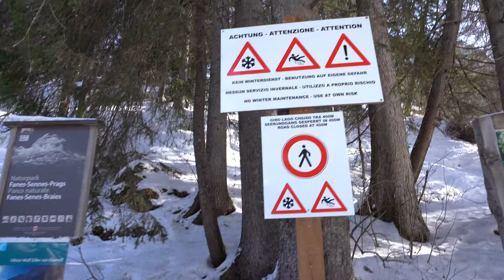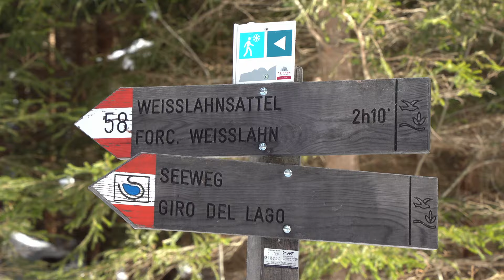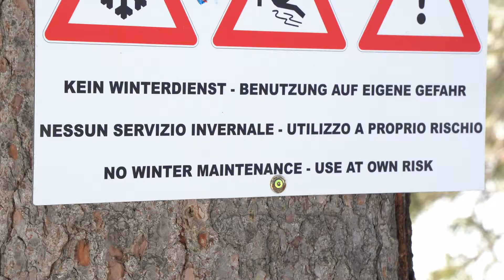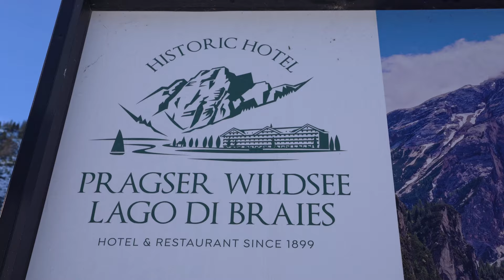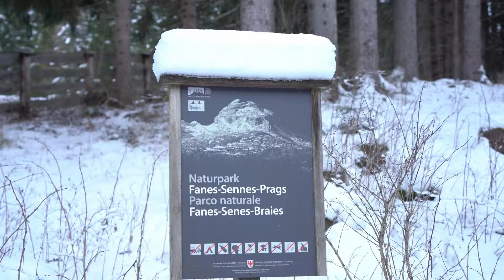Is Lago di Braies worth visiting in Winter?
Lake Braies, known also as Pragser Wildsee, is located at the altitude of 1,496 m above sea level. We visited this beautiful mountain spot during our winter adventures around South Tyrol. Enjoy its beauty with us.

🏔 Nestled in the heart of the Dolomites, Lake Braies transforms into a winter wonderland when the snow blankets its shores. This stunning alpine lake, also known as Lago di Braies or Pragser Wildsee, captivates visitors with its ethereal beauty during the colder months.

❄️In winter, Lake Braies freezes over, creating a mesmerizing icy landscape. The surrounding snow-covered peaks, including the iconic Seekofel mountain, provide a breathtaking backdrop for outdoor enthusiasts and photographers alike.

🛷Whether you're an adventure seeker or a nature lover, Lake Braies in winter offers an enchanting experience that's both invigorating and serene. Don't miss the opportunity to witness this frozen gem in the heart of the Dolomites, where winter dreams become a stunning reality.

0:00 Dolomites Travel Vlog Your Local Explorers
0:12 The most popular Lake in Dolomites Lago di Braies
1:06 Walk around Lake Braies in The Winter PragserWildsee
3:04 Historic Hotel at Lago di Braies
3:40 Boat House at The Lake Braies
4:48 Winter Picnic at Lago di Braies
5:34 visiting Lago di Braies in Winter DOLOMITES

🎶Do you enjoy the music in this vlog?

Lake Braies, Italy | Episode 13